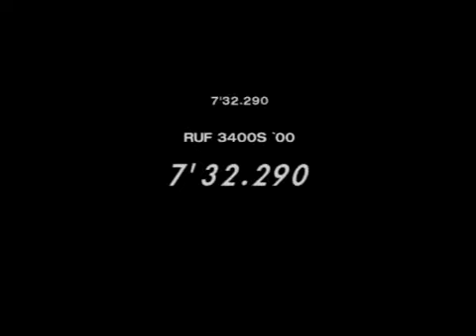GT4 Nürburgring Nordschleife 7'32.290 (HQ)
GRAN TURISMO FACTORY RACE 19

Description: this is a time trial with road cars on Sport Hard (S1) tyres but from now, races are held on the longest track in GT4.

Track: Nürburgring Nordschlife
Car: RUF 3400S '03
Speed units: Metric (km/h)
Gearbox: MT
Steering Wheel: Logitech DFP
Video Quality: High
Recording Device: DVD Recorder

Mode: Arcade

Tyre: Sport Hard (SH/SH)
Horsepower: +/-0%
Weight +/-0%
Driving Aids: Off
Transmission: Default

T1: 0'46.460
T2: 1'23.297
T3: 1'53.513
T4: 2'46.859
T5: 3'28.173
T6: 3'57.818
T7: 4'50.208
T8: 5'34.927
T9: 5'57.866
T10: 6'42.932
T11: 7'08.412
FIN: 7'32.290

Place: 2nd

Best racer's time: 7'32.228 (DFP)
Difference: +0'00.062